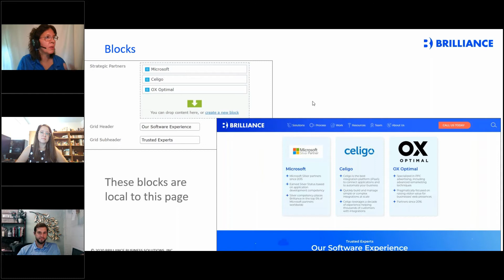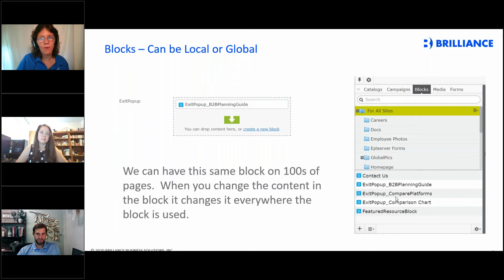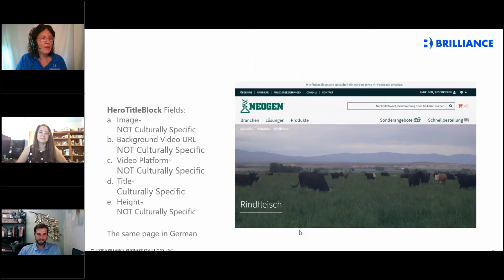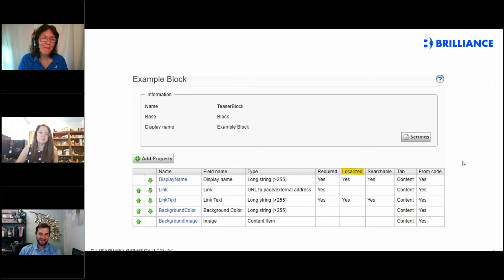Optimizely & Neogen: Tips for Content Management Efficiency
August 27, 2021 - Is your marketing team looking to implement a Digital Experience Platform and interested in tips on content management in multiple languages and large amounts? Check out this session of Exploration Tech as we are accompanied by Kat Koehn, Web Content Manager at Neogen Corporation. Kat shares her experience working with Optimizely, you can expect to learn:

* The importance of a content manager role on your digital team
* What she would recommend learning the Optimizely platform
* Approaches to content management that save time
* Lessons learned to improve efficiency in content translations
* Additional tips and tricks

00:00 Introductions
05:02 NEOGEN’s Digital Journey
07:58 Increase Marketing Team Efficiency with Optimizely
09:50 How a Marketing Team works like a Relay Race
11:39 6 Tips for Content Marketers New to Optimizely
14:11 Brief Overview of Optimizely CMS
16:11 5 Tips for Working with Translation Services
20:58 Managing the Process for Website Content Changes
22:53 Increased Flexibility with Webpage Building Features
24:34 More Time-Saving Tips for Optimizely
27:32 Thank You for Tuning In

Kat has been in all things digital for the last 15 years with varying responsibilities to help people's vision translate to the web. Kat started with NEOGEN five years ago as one of their web designers and has been along NEOGEN's digital transformation and now is their Web Content Manager. Kat's responsibilities and involvement with the NEOGEN's digital team and Brilliance have grown and she's excited about what the future holds not only with NEOGEN, but with Episerver/Optimizely.

Join our Exploration Tech mailing list to be notified when upcoming guests are announced and registration for the live sessions is opened.